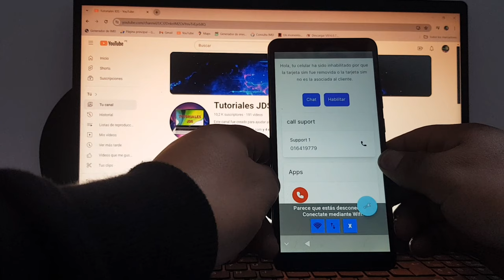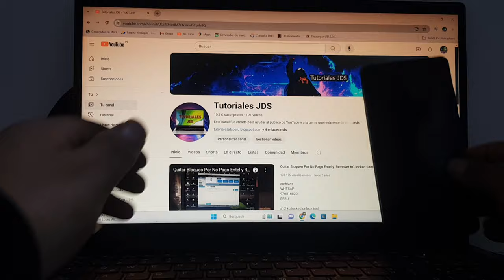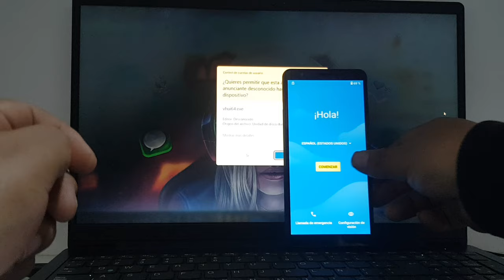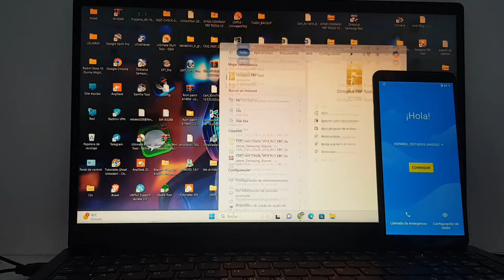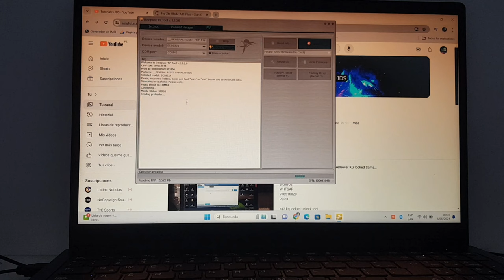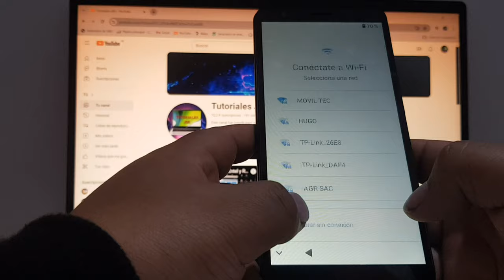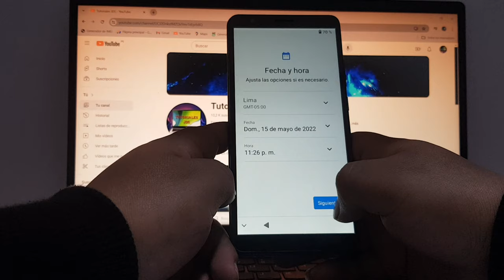Remover MDM o Bloqueo Por Falta de Pago ZTE A31 PLUS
RECUERDA QUE SE DA ASEORIA
Y TEMBIEN SE RENTA HERRAMIENTAS
PARA LOS QUE NO LOGREN HACER EL PROCESO SE LE OFRECE SERVICIO REMOT
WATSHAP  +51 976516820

quitar bloqueo por falta de pago zte a31 plus
desbloquear celular bloqueado por falta de pago zte a31
quitar bloqueo por falta de pago  zte a5 2020
como desbloquear un celular por falta de pago adelantos zte a31 plus
quitar bloqueo por falta de pago  zte
hola tu celular ha sido inhabilitado por falta de pago o por remover la tarjeta sim zte
quitar bloqueo por falta de pago zte v30 vita sin pc